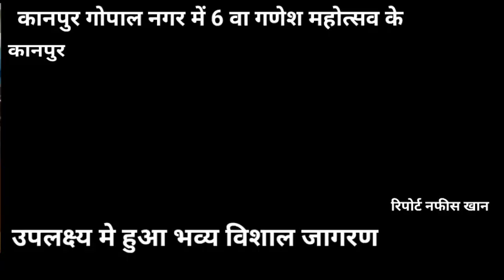कानपुर : गोपाल नगर में 6 वा गणेश महोत्सव के उपलक्ष्य मे हुआ भव्य विशाल जागरण*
आज दिनाक 8 सितम्बर दिन बृहस्पतिवार को गोपाल नगर में पुरानी होली के पास भव्य विशाल जागरण मनाया गया । जिससे भक्तों का मन मोह लिया गया।

जिससे बाबा का दरबार काफी भक्तो से झूम उठा। और साथ ही साथ गणेश की सुन्दर सुन्दर झाकिया व बहुत ही उत्साह भरे भजन  प्रस्तुत किए गए।

अनामिका जागरण पार्टी के कार्यकर्ताओं ने भक्तो को काफ़ी झुमाया।

गणेश महोत्सव में उपस्थित कमेटी के कार्यकर्ता अमन तिवारी, देवांश तिवारी, रिया शर्मा, तनु तिवारी, अजय यादव, तरुण यादव, आशीष सोनी, लकी तिवारी, हर्षित तिवारी, सूरज भदौरिया, अनुज तिवारी, सचिन सैनी देवांशी तिवारी आदि कमेटी के कार्यकर्ता मौजूद रहे।

जिससे जागरण भक्ति संगीत के साथ संपन्न हुआ *
*हम दिखाते हैं सच के कराते है सच्चाई से रूबरू लाइव टीवी समाचार से नफीस खान की खास रिपोर्ट*